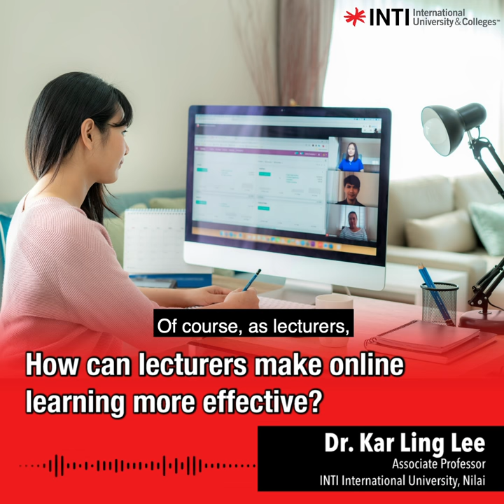INTI StayInside Podcast: Making Online Learning Effective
The challenge is not only for students to adapt, but for lecturers to make online learning more engaging. With the Movement Control Order, our lecturers are working hard to ensure the virtual classroom experience is effective.

We talk to Prof Kar Ling, our Associate Professor at INTI International University, Nilai for insights.